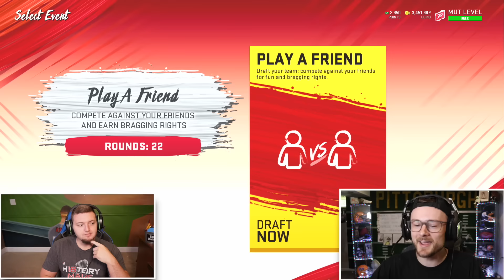I CHALLENGED RBT TO A BIG REMATCH AND A CRAZY DRAFT CHALLENGE!!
The first match up of the year was absolutely insane... Now it's time for the big rematch to finally go down!